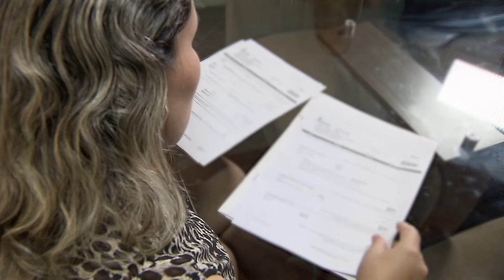Quarta Turma reforma decisão que obrigou seguradora a revelar procedimentos de regulação de sinistro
A Quarta Turma do Superior Tribunal de Justiça (STJ), por unanimidade, entendeu que obrigar uma única seguradora a fornecer cópias de todo o procedimento elaborado na apuração do sinistro, para justificar aos seus clientes eventual negativa de indenização, ocasionaria desequilíbrio concorrencial e custos administrativos exclusivos para a companhia.